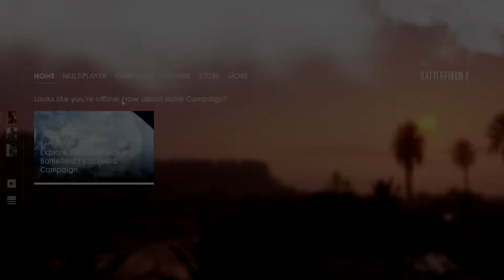BATTLEFIELD 1 [MY PISTOL VS TANKS] Campaign Part 2 "Fog Of War"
Let's Play BATTLEFIELD 1 Campaign Mode Gameplay Part 2:- THROUGH MUD AND BLOOD / FOG OF WAR

Yes I Was going insane, Trying To Take Down tanks With my Primary Weapons And Got punished

If You Want To Know More About The Game:-
Then here's Out Fellow Wikipedia Have Something To Say,

                    "Battlefield 1 is a first-person shooter video game developed by EA DICE and published by Electronic Arts. Despite its name, Battlefield 1 is the fifteenth installment in the Battlefield series, and the first main entry in the series since Battlefield 4.It was released worldwide for Microsoft Windows, PlayStation 4, and Xbox One on October 21, 2016.
                     During the single-player campaign, the player controls six different characters from a first-person perspective over six different chapters. Unlike previous campaigns in the series, Battlefield 1's single-player story mode is composed of six separate "War Stories", each shown through the eyes of separate allied soldiers from different nationalities, "Storm of Steel" – the prologue of the game which is set in France through the eyes of several Harlem Hell-fighters, "Through Mud and Blood" – set in France though the eyes of a British tank driver, "Friends in High Places" – France and the UK as a Royal Flying Corps fighter pilot, "Avanti Savoia" – Italy as a mournful survivor and member of the Arditi, "The Runner" – the Gallipoli Peninsula (the European half of Turkey) through an ANZAC runner, and "Nothing is Written" – set in Mesopotamia through the eyes of a Bedouin warrior under the command of Lawrence of Arabia."

So Guys Thank You very Much for Watching